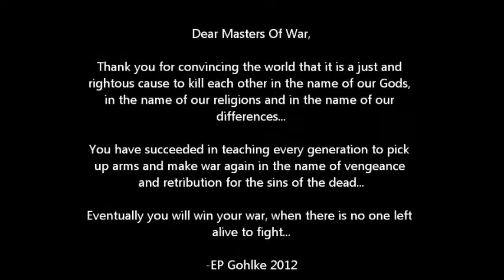Piece Of Heaven - Erick Gohlke 2012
Recorded at Serenity Studios. Wilmington OH